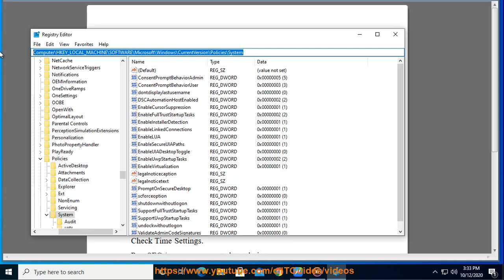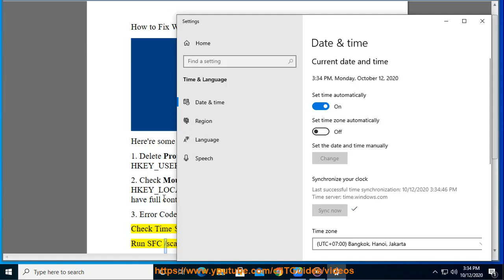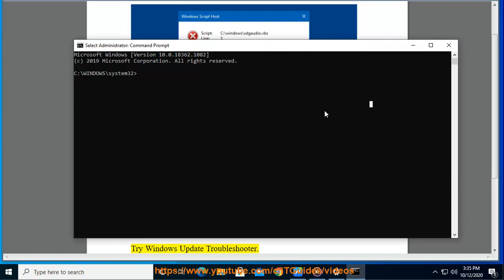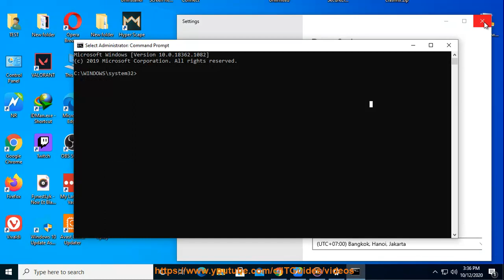Fix Windows Error Code 80070002 (2020 Full Solutions)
Here's how to Fix Windows Error Code 80070002. Run Avast Driver Updater@ to keep your device drivers up-to-date.